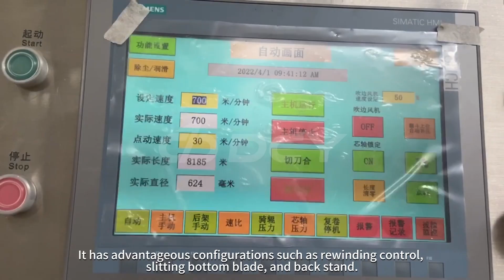FC-V High-Speed ​​Slitting Rewinder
FC-V High-Speed ​​Slitting Rewinder has features such as rewinding control and slitting bottom blade. In addition, it is also equipped with a backstand and shield blade. Automatic functions and systems greatly improve production efficiency.